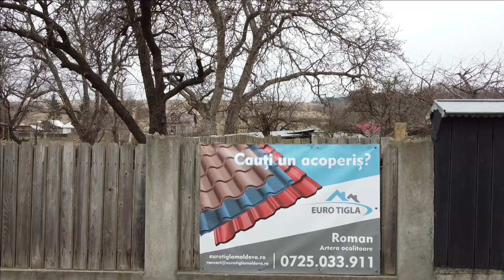Acoperiș țiglă metalică Balcanic 8017 Bodești Neamț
✔️ț𝗶𝗴𝗹ă 𝗺𝗲𝘁𝗮𝗹𝗶𝗰ă 𝗺𝗼𝗱𝗲𝗹 𝗕𝗮𝗹𝗰𝗮𝗻𝗶𝗰
✔️𝗰𝘂𝗹𝗼𝗮𝗿𝗲 𝗥𝗔𝗟 𝟖𝟎𝟏𝟗
✔️𝐟𝐢𝐧𝐢𝐬𝐚𝐣 𝐦𝐚𝐭
✔️𝗴𝗿𝗼𝘀𝗶𝗺𝗲 𝟬,𝟱 𝗺𝗺
📲𝟎𝟕𝟗𝟗.𝟒𝟑.𝟒𝟑.𝟒𝟑
🏠𝕒𝕔𝕠𝕡𝕖𝕣𝕚ș 𝕗ă𝕣ă 𝕘𝕣𝕚𝕛𝕚🏠